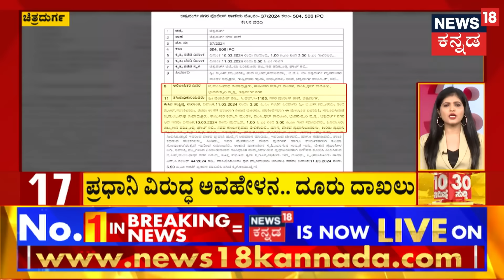Anant Kumar Hegde VS Chakravarti Sulibele | ವಿವಾದಾತ್ಮಕ ಹೇಳಿಕೆಗಳೇ ಹೆಗಡೆಗೆ ಕಂಟಕ ಆಗುತ್ತಾ? | BJP Ticket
Anant Kumar Hegde VS Chakravarti Sulibele | ವಿವಾದಾತ್ಮಕ ಹೇಳಿಕೆಗಳೇ ಹೆಗಡೆಗೆ ಕಂಟಕ ಆಗುತ್ತಾ? ಹೊಸ ಮುಖಗಳಿಗೆ ಮಣೆ ಹಾಕಲು ಬಿಜೆಪಿಯ ಚಿಂತನೆ | BJP Ticket

News18 Kannada Live | ನ್ಯೂಸ್ 18 ಕನ್ನಡ ಲೈವ್
Karnataka | ಕರ್ನಾಟಕ
Kannada | ಕನ್ನಡ